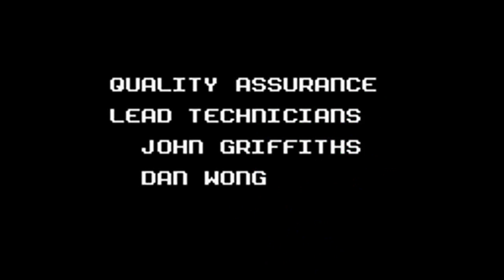Mega Man (Game Gear) - Wily & Ending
So we ditch Cossack's place to actually go after Wily's fortress. There's only one level here, and your eyes do not receive you. This is Quick Man's level. With all this Mega Man 4 and 5 going around, they snuck in one Mega Man 2 level at the last second. And we don't fight Quick Man, either. At the end we just teleport to the final level from Mega Man 5 for the Wily Capsule fight, now with less room to maneuver. But we defeat Wily, take his power and then leave.
And then we blow up Cossack's place for some reason, and that counts as a "Mission Perfect". This game is weird.